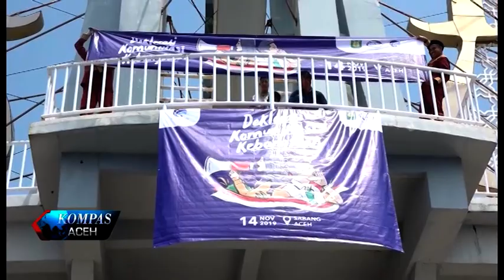DEKLARASI KOMUNIKASI KEBANGSAAN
Ikatan Sarjana Komunikasi Indonesia  menggelar deklarasi komunikasi kebangsaan di titik  nol kilometer Indonesia  Sabang kamis pagi. Deklarasi ini diikuti para alumni sarjana komunikasi seluruh indonesia sebagai salah satu wujud nyata insan komunikasi demi terciptanya harmoni kebangsaan

KOMPAS TV
INDEPENDEN | TERPERCAYA
24 UHF BANDA ACEH